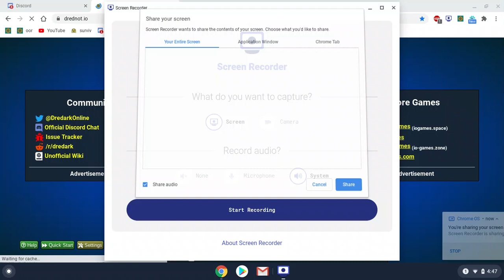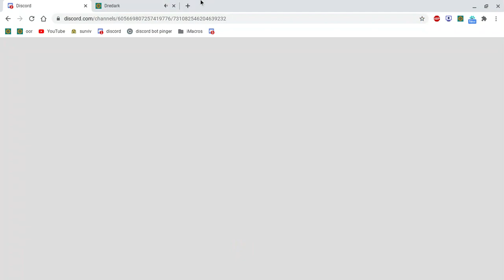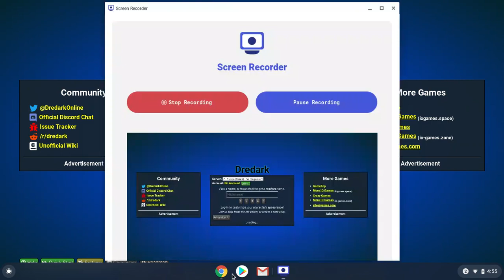Cougar has fun with shield :D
its the last video. But with cougar instead of bgi. GIVE ME VIEWS!!!